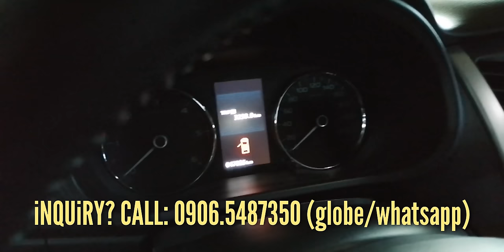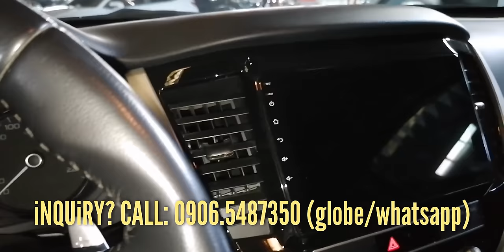Quality Used Cars for sale Philippines - Bilihan ng SUV & Van Used Cars 2024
Welcome, car enthusiasts, to another exciting episode on our YouTube channel - your ultimate guide to exploring the vast world of used cars for sale in the Philippines! 🚗🇵🇭

Are you on the lookout for the perfect pre-owned vehicle that seamlessly combines reliability and affordability? Look no further. Our channel is your trusted companion, taking you through an array of options with detailed reviews, expert insights, and insider tips to empower your car-buying journey.

Join us on this captivating odyssey through the ever-evolving landscape of used cars in the Philippines. Whether you're a seasoned car aficionado or a first-time buyer, our content is designed to cater to all.

Let's cruise together through this exhilarating adventure, finding that perfect used car to enhance your Philippine experiences. 🌟🚀

Used cars for sale list:
00:00 - Intro, welcome again to the channel
00:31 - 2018 Ford Everest Titanium 4x2 A/T DSL - P1.080M
02:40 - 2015 Suzuki Jimny 4x4 Manual Gas - P569k
05:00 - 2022 Mitsubishi Xpander Cross A/T Gas - P1.025M
07:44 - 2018 Honda Jazz i-VTEC VX A/T Gas - P775k
09:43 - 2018 Ford Ranger Wildtrak 4x2 A/T Diesel - P998k
12:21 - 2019 Mazda BT-50 4x2 A/T DSL - P799k
14:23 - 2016 Mitsubishi Montero GLS 4x2 A/T DSL - P998k
16:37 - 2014 Mitsubishi Montero GLS-V 4x2 A/T DSL - P750k
19:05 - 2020 Mitsubishi Montero GLS 4x2 A/T DSL - P1.378M
20:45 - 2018 Toyota LC200 VX 4x4 A/T DSL - P4.595M
23:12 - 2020 Nissan NV350 Urvan M/T DSL - P938k
24:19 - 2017 Hyundai Grand Starex CVX A/T DSL - P1.178M
26:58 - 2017 Mitsubishi Montero GT 4x4 A/T DSL - P1.178M
27:58 - Thanks for watching and see you on my next vlog